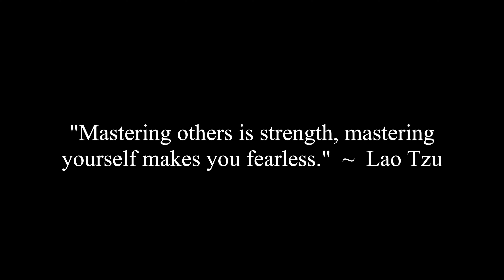How To Deal With High Neuroticism When Approaching Women?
Caroline, Erica and Corey discuss how to deal with high neuroticism when approaching women so you can overcome approach anxiety and be calm, cool and collected when talking to beautiful women.